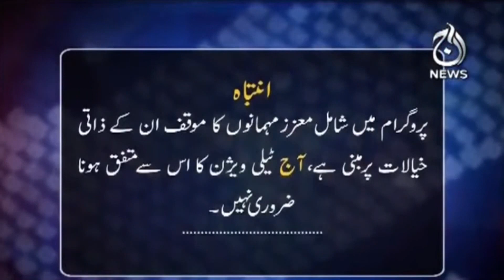Mehengai Ka Jin..Hukumat Qabo Kyun Na Kar Saki?| Aaj Rana Mubashir Kay Sath | 15 Oct | Aaj News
Host: Rana Mubashir

Guests:
-Major General (R). Ijaz Awan (Analyst)
-Saeed Qazi (Analyst)

Topics:
-New DG Isi
-The Misconception
-Governments's Side
-Civil Military Relations
-A One Page?
-A Government's Wish?
-Political Martyred
-What Will Further?
-Economic Instability
-Government And Opposition
-Return?
-The Planning
-The Central Stage
-The Consequence?
-Table Agenda
-Imran Khan

Aaj TV Official:
shorturl.at/iBDNX